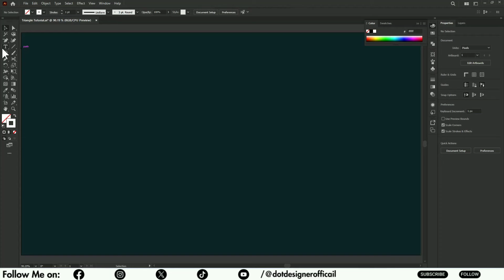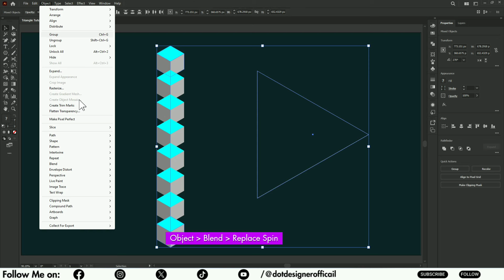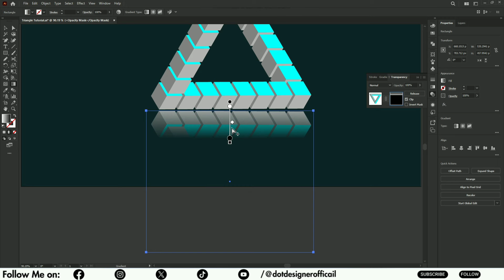Design A 3D Modern Logo in Adobe Illustrator Tutorial (2024 Update)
Advanced 3D Triangle Logo Techniques in Adobe Illustrator (2024 Update)

► LET" S CONNECT!
➤ REMEMBER:
✔ Like = Value
✔ Comment = Improve
► The video is about:
design a 3d modern logo in adobe illustrator tutorial adobe
design a 3d modern logo in adobe illustrator tutorial advanced
design a 3d modern logo in adobe illustrator tutorial and tutorial
design a 3d modern logo in adobe illustrator tutorial animation
design a 3d modern logo in adobe illustrator tutorial assignment
design a 3d modern logo in adobe illustrator tutorial background
design a 3d modern logo in adobe illustrator tutorial bangla
design a 3d modern logo in adobe illustrator tutorial beginners
design a 3d modern logo in adobe illustrator tutorial book
design a 3d modern logo in adobe illustrator tutorial book pdf
design a 3d modern logo in adobe illustrator tutorial center
design a 3d modern logo in adobe illustrator tutorial centre
design a 3d modern logo in adobe illustrator tutorial channel
design a 3d modern logo in adobe illustrator tutorial course
design a 3d modern logo in adobe illustrator tutorial deutsch
design a 3d modern logo in adobe illustrator tutorial document
design a 3d modern logo in adobe illustrator tutorial download
design a 3d modern logo in adobe illustrator tutorial download free
design a 3d modern logo in adobe illustrator tutorial drawing
design a 3d modern logo in adobe illustrator tutorial easy
design a 3d modern logo in adobe illustrator tutorial easy tutorial
design a 3d modern logo in adobe illustrator tutorial easy way
design a 3d modern logo in adobe illustrator tutorial enhancer
design a 3d modern logo in adobe illustrator tutorial español
design a 3d modern logo in adobe illustrator tutorial explanation
design a 3d modern logo in adobe illustrator tutorial for beginners
design a 3d modern logo in adobe illustrator tutorial free
design a 3d modern logo in adobe illustrator tutorial gradient
design a 3d modern logo in adobe illustrator tutorial graphics
design a 3d modern logo in adobe illustrator tutorial grid
design a 3d modern logo in adobe illustrator tutorial grunge
design a 3d modern logo in adobe illustrator tutorial guide
design a 3d modern logo in adobe illustrator tutorial hair
design a 3d modern logo in adobe illustrator tutorial hair brush
design a 3d modern logo in adobe illustrator tutorial hair style
design a 3d modern logo in adobe illustrator tutorial haircut
design a 3d modern logo in adobe illustrator tutorial hijab
design a 3d modern logo in adobe illustrator tutorial in hindi
design a 3d modern logo in adobe illustrator tutorial in urdu
design a 3d modern logo in adobe illustrator tutorial in urdu pdf
design a 3d modern logo in adobe illustrator tutorial in youtube
design a 3d modern logo in adobe illustrator tutorial javascript
design a 3d modern logo in adobe illustrator tutorial javatpoint
design a 3d modern logo in adobe illustrator tutorial journal
design a 3d modern logo in adobe illustrator tutorial jpg
design a 3d modern logo in adobe illustrator tutorial js
design a 3d modern logo in adobe illustrator tutorial kaggle
design a 3d modern logo in adobe illustrator tutorial key
design a 3d modern logo in adobe illustrator tutorial keyframe
design a 3d modern logo in adobe illustrator tutorial keywords
design a 3d modern logo in adobe illustrator tutorial line
design a 3d modern logo in adobe illustrator tutorial link
design a 3d modern logo in adobe illustrator tutorial logo
design a 3d modern logo in adobe illustrator tutorial maker
design a 3d modern logo in adobe illustrator tutorial making
design a 3d modern logo in adobe illustrator tutorial manually